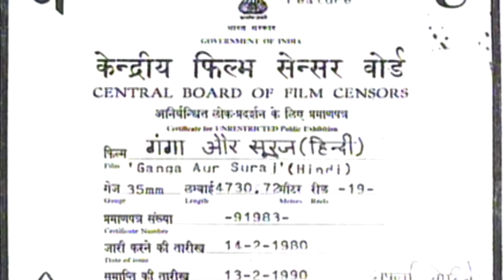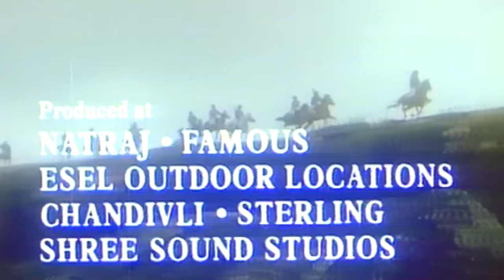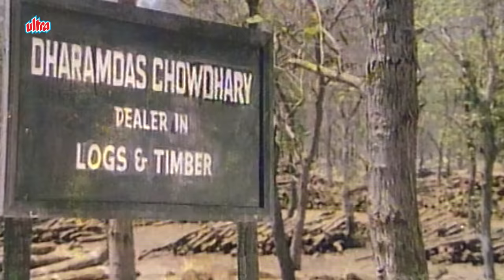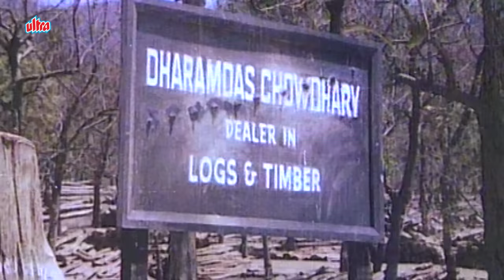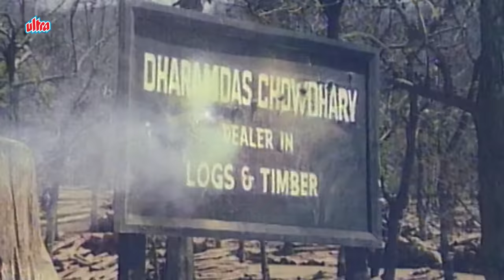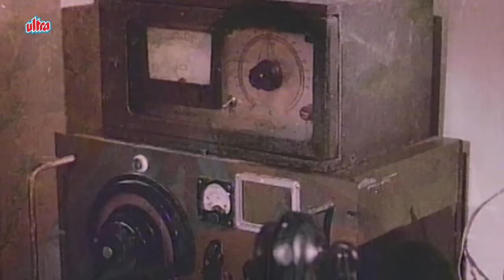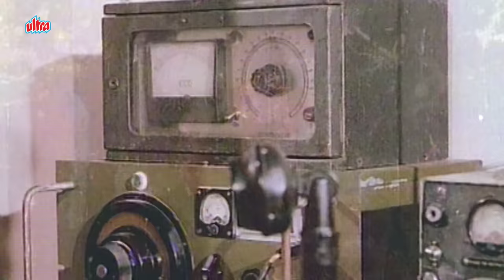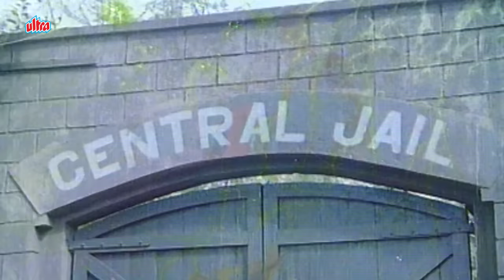गंगा और सूरज - GANGA AUR SURAJ | Hindi Full Movie | Sunil Dutt, Shashi Kapoor, Reena Roy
Shekhar, a policeman, infiltrates the gang of Vikram Singh, a dacoit, in order to arrest him. However, little does he know that they are in fact brothers who were separated at birth.

Superhit Hindi Action Movie Ganga Aur Suraj (1980) Bollywood Action Movie
Starring: Sunil Dutt, Shashi Kapoor, Reena Roy, Sulakshana Pandit, Aruna Irani, Jagdeep, Kader Khan.
Producer: N.A.Suresh
Director: A.Salam